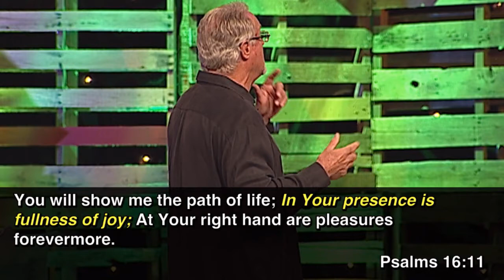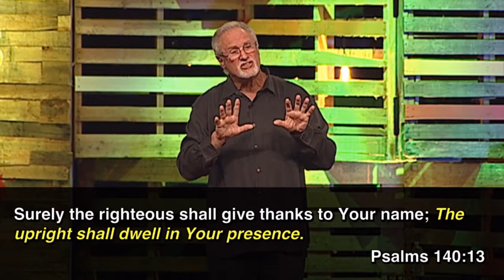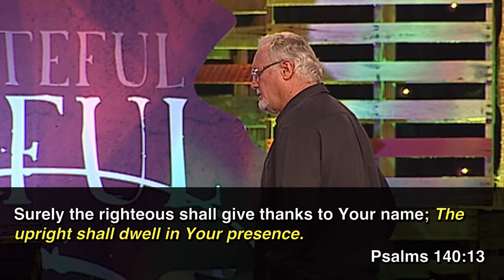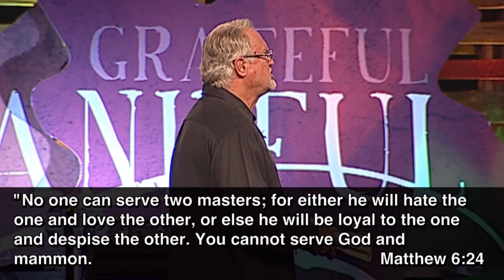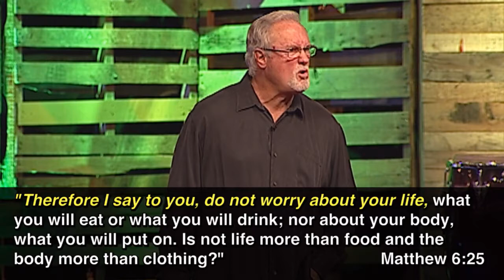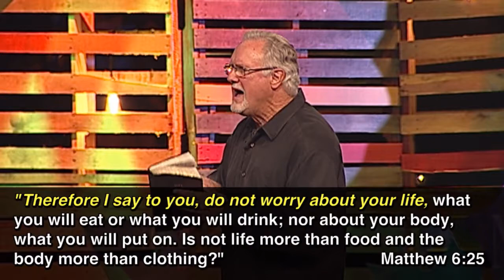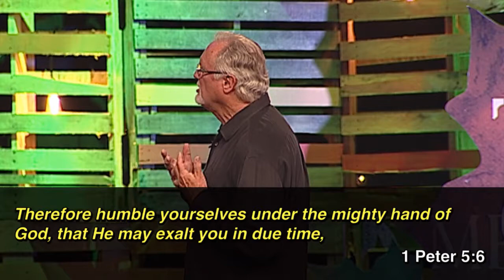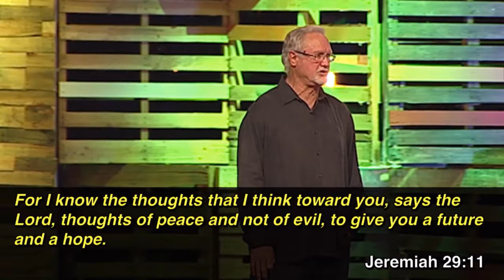"Stepping into His Presence" by Pastor Jim Cobrae